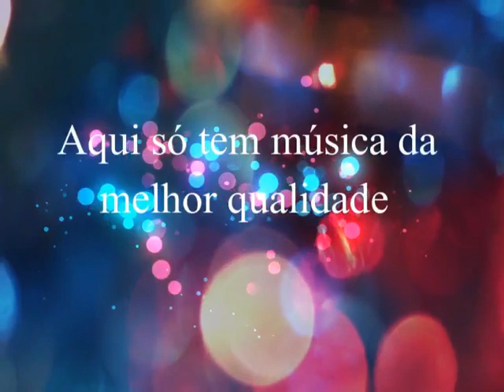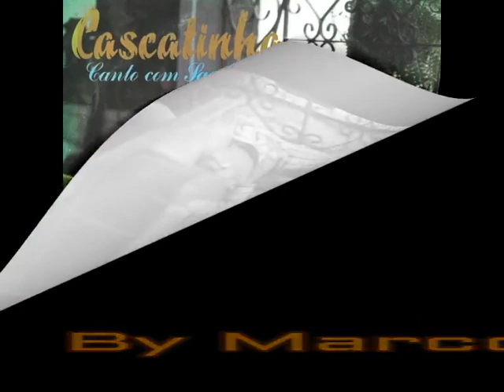Cascatinha - Reprise de Um Adeus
Cascatinha
Digitalização: Natanael Zubreski
Edição Audio: André Renato